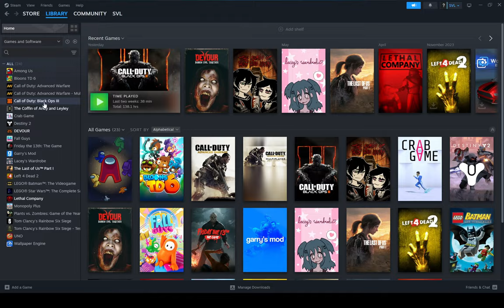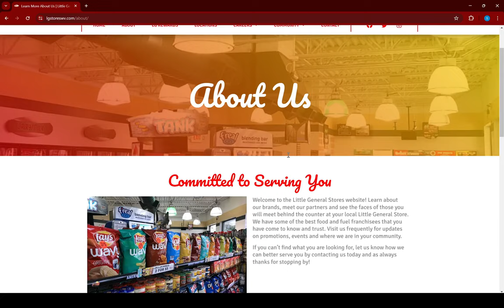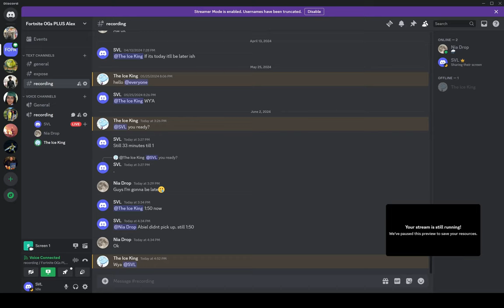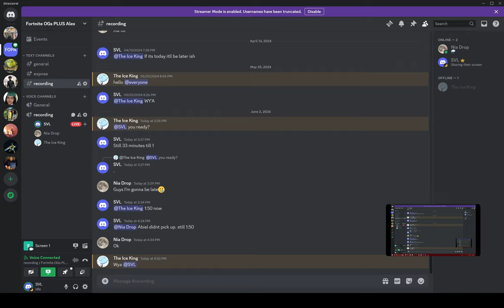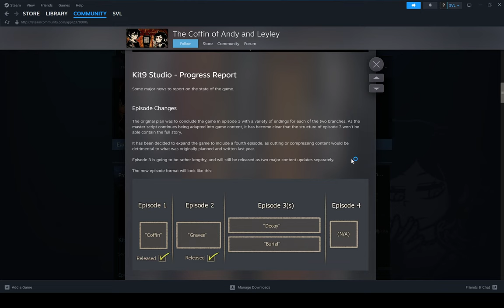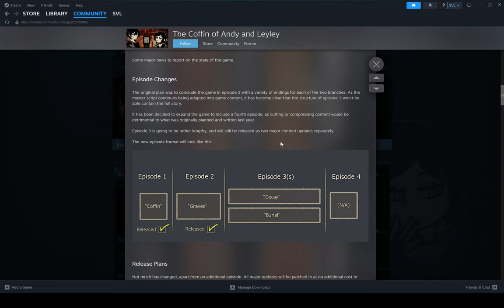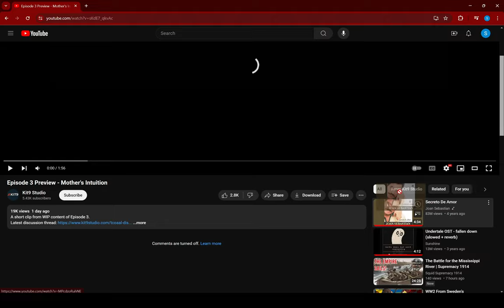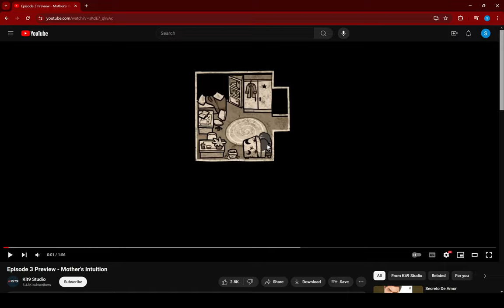Mom caught them sleeping together... | TCOAAL Episode 3 PREVIEW Reactions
Abiel, Nia, and I react to TCOAAL Progress Report #6
FOG Centralis

00:00 Nonsense
03:12 Progress Report #6
07:07 EPISODE 3 PREVIEW VIDEO
24:28 Outro

Nemlei